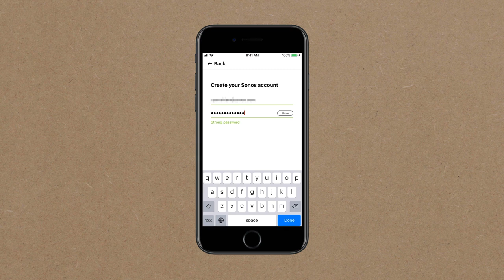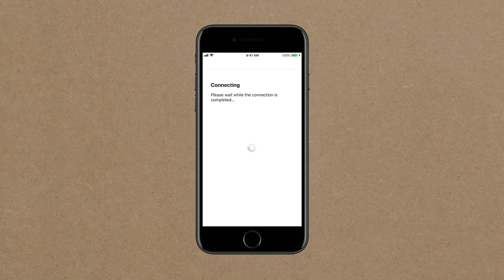How to set up your SYMFONISK table lamp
Setting up your new SYMFONISK table lamp with WiFi speaker is easy. Follow the steps in this video and you’ll be able to connect with the Sonos app and start playing music in no time.

SYMFONISK, an innovative new speaker furnishings line created in collaboration with sound experts Sonos, is available now at your local IKEA store and online. The WiFi connected SYMFONISK table lamp and bookshelf speakers are designed to flood your home with spectacular sound whether listening to your favorite podcasts or playlists.  It's the best sounding furniture in the world!